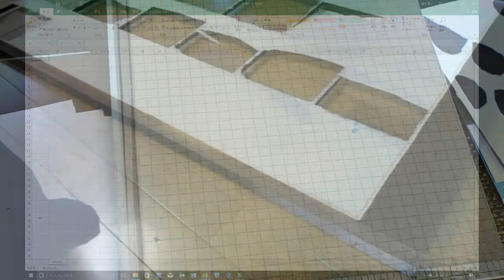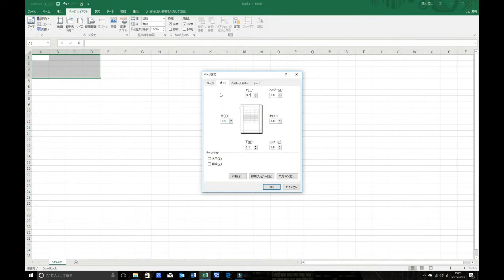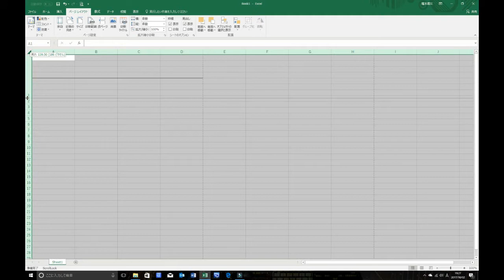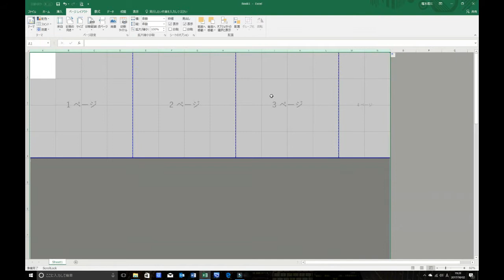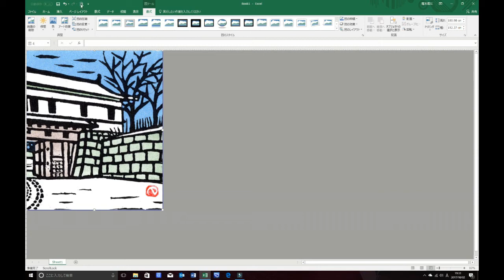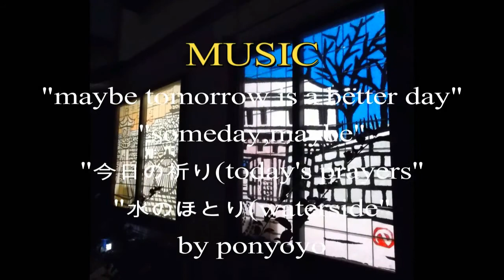kimie gangiの Excelで障子の張り替え（おうち美術館）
Excelに好きな画像を貼り付けて、障子のマス目の数だけA4普通紙に印刷し、貼り付けていくという地道な作業です。
前回作品を作ったのは、道後温泉本館が同じような障子の張り替えをした時期と重なります。障子を絵で飾るという発想は同じようですが、きっと、1マスずつ張ったのではないだろうなあ。
前作の動画はこちらです。